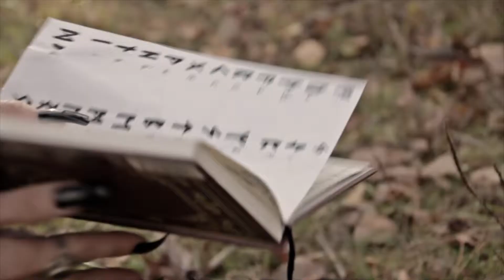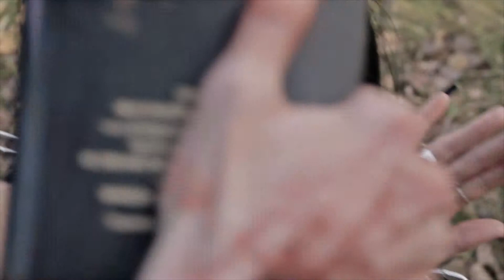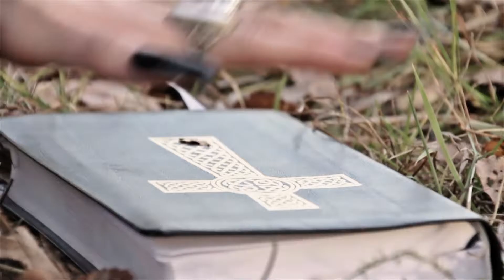Message to Omega - Hex Blood (official video)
Дебютный клип московской метал-группы Message to Omega представлен вашему вниманию на моём канале. Ваш покорный слуга принимал непосредственное участие в создании данного видео.